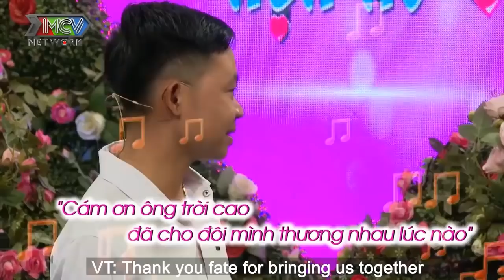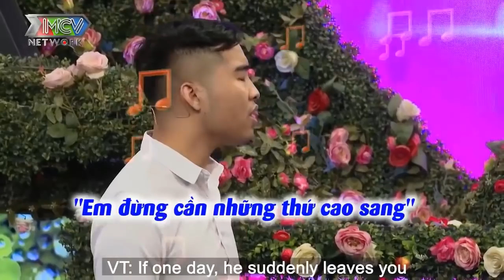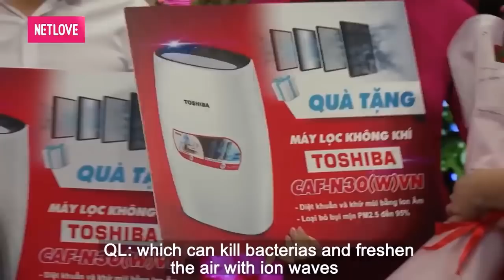GẶP GÁI XINH CHÀNG CHẤP NHẬN CẠO TÓC ĐỂ ĐƯỢC NÀNG YÊU | 69 CÁCH YÊU